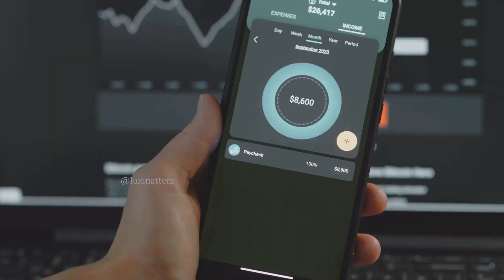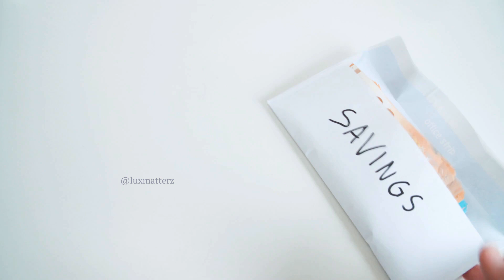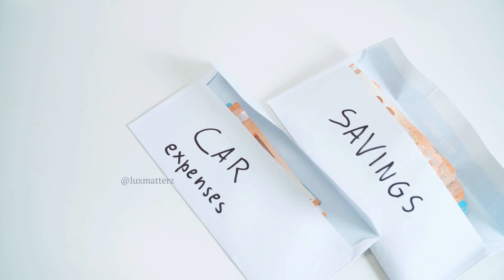7 Forgotten WAYS to SAVE Money (FRUGAL LIVING)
In our fast-paced consumer-driven world, it's easy to lose sight of the timeless wisdom and frugal practices that our ancestors embraced to save money. The pursuit of financial stability, whether to achieve a specific goal or simply for peace of mind, has been a timeless human endeavor. While modern financial advice often focuses on technology-driven methods, it is essential to remember the age-old practices that can help us save money. In this video, we will explore seven forgotten ways to save money that are often overlooked in the age of digital banking and e-commerce.